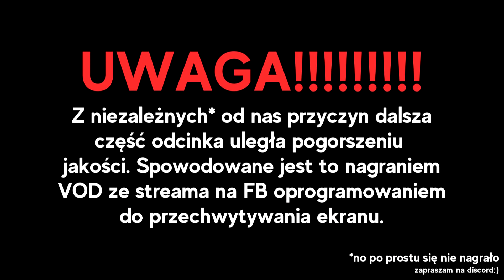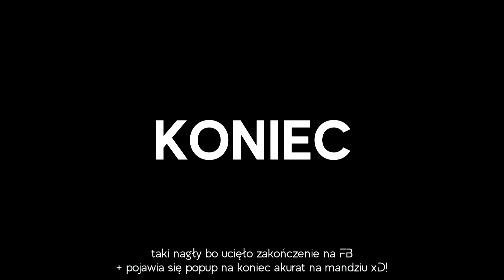ZMUSILIŚMY GO DO ZAPŁACENIA $100 BO INACZEJ... Minecraft Kwadratowa Masakra 3 #1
Byłbym wdzięczny za
- zachowanie kultury w komentarzach,
Dzięki!